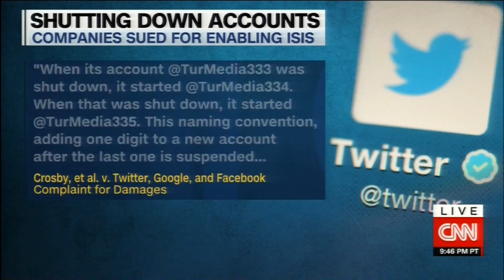Brian FL Lawsuit CNN I 12 20 16 940PM